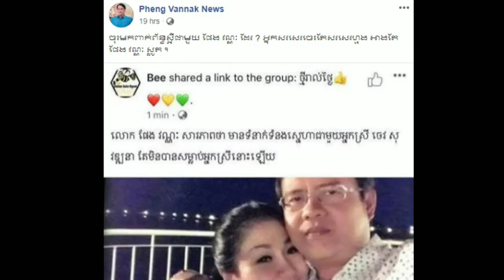ដល់ក​! លោក ផែង វណ្ណៈ ត្រូវ​ម៉ែ​ប្រពន្ធ​ឆេះដុំ​​យ៉ាងខ្លាំង បន្ទាប់​សារព័ត៌មាន​​មួយ​នោះ​ទម្លាយ​ថា ...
To the neck!  Peng Vannak was fatally burned by his wife after a news release claimed that Mr. Pann Vannak had confessed to being in a relationship with Chea Sovath  Just…

Thank You So much !